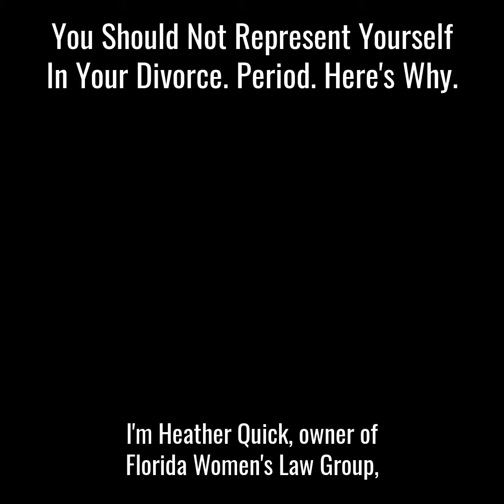3 Reasons Why You Should Never Represent Yourself in Your Divorce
3 Reasons You Should Not Represent Yourself in Your Divorce
I am Heather Quick, owner of Florida Women’s Law Group and today I’m going to tell you why you can never represent yourself in a divorce. When I started this firm over 10 years ago, I started it for women just like you because I knew it was hard to stay in that fight and you must have someone sticking up for you.

What you need to know:

1. You need someone on your side.  Part of that is you do not know what you do not know.  If you are out there on your own, you are going to miss at least 50% of what should be in your order.

2. You think you have an agreement with your ex.  You and your husband have worked it all out.  As previously stated, you probably left out 50% of what needs to be in there.  If it is final, most of it cannot be fixed.  As an attorney, I am here to solve your problems.  One of the worst conversations I have with clients is when they come to me and they tried to divorce on their own and it is a mess and then I have to tell you that I can not fix it because it is final.

3. You think it will be cheap and fast to do your divorce on your own.  It is going to be the exact opposite.  If you do not do it right from the beginning, it is going to take twice as long and cost twice and much for us to come in and fix it.  At this point you may have lost months or even years of your life.
If you have been watching my videos for a while you may see that my tone is a little different.  I may seem angry and really, I am.  I am tired of seeing women come into the office with a mess of a divorce that we must fix, if we can even fix it.  Continuing this path, it is important to tell you that you must have help.  You cannot do this on your own and you cannot do it with a bad lawyer.  It is so much more expensive that way and I do not like the way you lose this time, and you are unable to move on with your future because you are bogged down with a bad agreement, a bad lawyer or lost because you do not know what to do.

I am not angry at you; I am here for you.  I am not going to yell at you when you come in this office, we are going to do everything we can to help you.